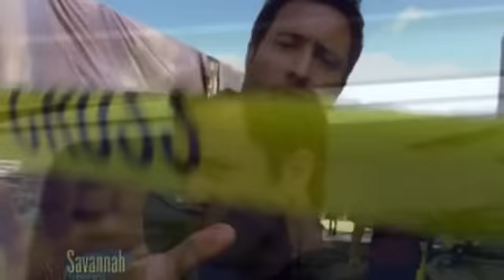Steve McGarrett (H50) - Big One